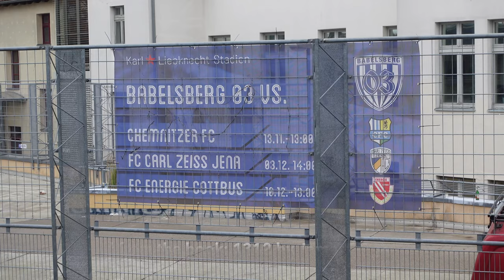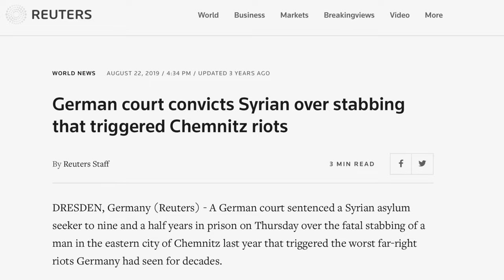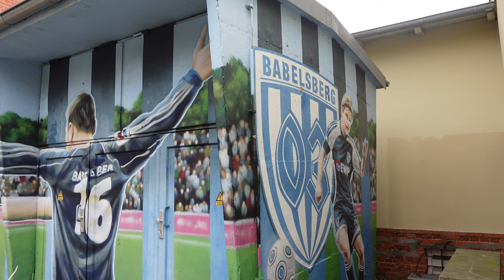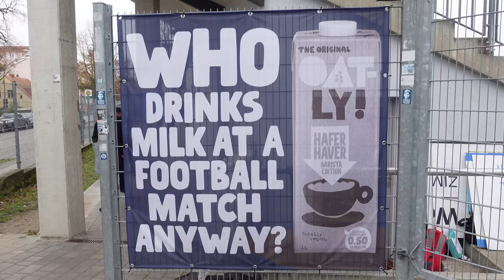SV Babelsberg 03 Vs Chemnitz FC: When the far left meet the far right during my 4 year anniversary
A wise man once said you can change your politics, your wife, your religion but never your football team (Eric Cantona).

The weekend of the 11th November 2022 marked the 4 year anniversary between me and my girlfriend. There could have been a thousand cute ways to spend such an occasion, but I think heading down to the outskirts of Berlin, Germany, to experience a 200km derby influenced by different political ideologies is definitely romantic - Even more so when both teams were formally apart of the DDR football league.

Largely influenced by the book '1312' by James Montague and also 'The Turning Season' by Michael Wagg. This was a great game to explain what happens when football and politics mix. And also to expeirnece some former Eastern German bloc football.

SV Babelsberg 03, based in the fourth level of the German football league who are fighting the good fight against racism, Neo Nazism and right wing ideology in German Football Vs Chemnitz FC, 1967 DDR Oberliga champions, and a club who in contemporary times have been reported to adopt right wing values in light of the political changes around since the reunification of the German state.

Love, Socialism, & Football: The far left meets the far right during my 4 year anniversary !